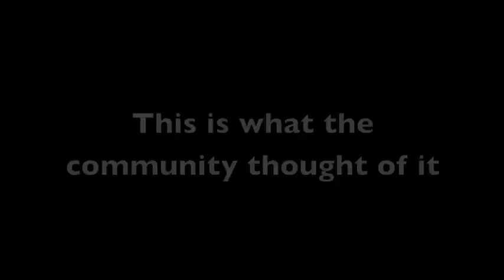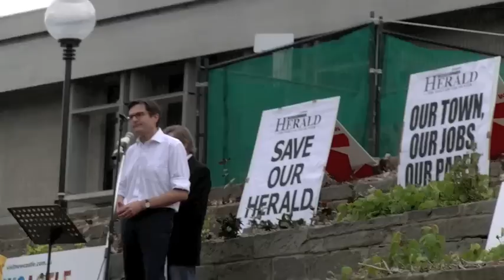Save the Herald Rally - Civic Park - 2 June 2012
Highlights from the Save the Newcastle Herald Rally held in Civic Park Newcastle (Australia) on Saturday 2 June 2012.

The community from across political and social divides gathered to support those affected and stand for their local newspaper.